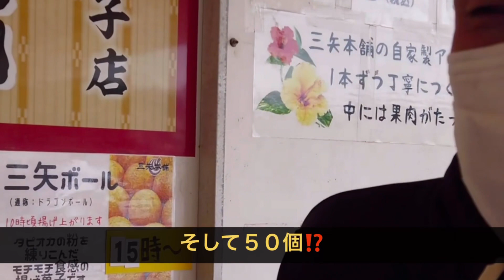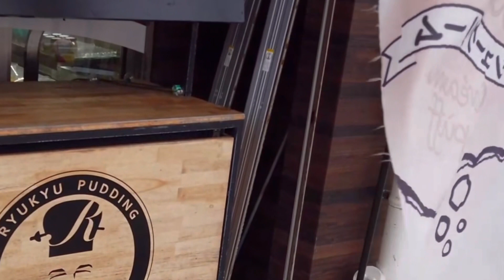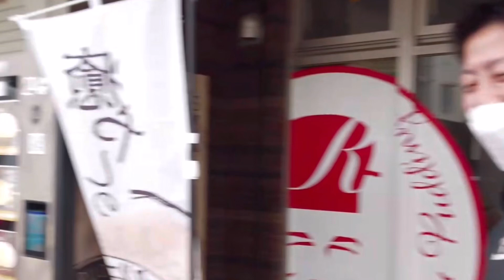お試し ファブチャンネル 突撃！大輔選手誕生日プリン購入の旅編